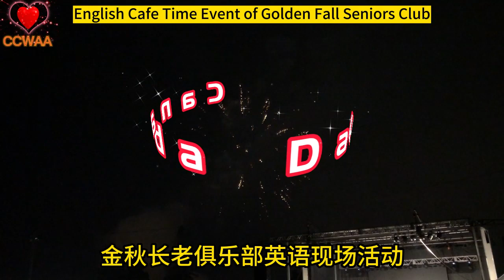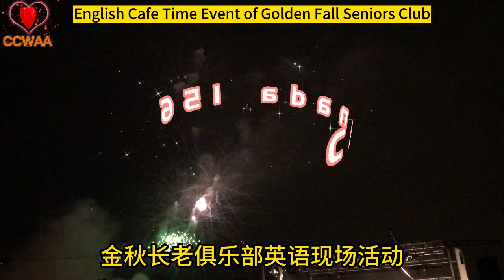英语课现场活动 | English Café Time Event | CCWAA@2023 06 30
Public Welfare Event for Senior and Elderly.
Golden Fall for Seniors Club
公益活动 | 主办单位：《加拿大中国妇女互助协会》《金秋长老俱乐部》